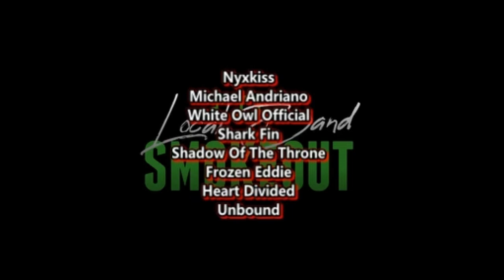Broadside - Bleu ( Reaction / Review ) POP ROCK FROM THE EAST COAST